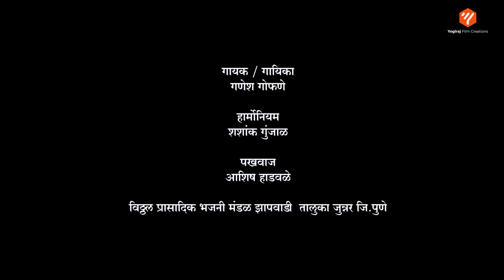बावरी झाले मी बावरी झाले हरी रे डोईचा पदर आला खांद्यावरी | Yogiraj Bhakti | Yogiraj Film Creations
Artist :
Harmonium: Shashank Gunjal
Pakhwaj : Ashish Hadwale
Singer  : Ganesh Gofane